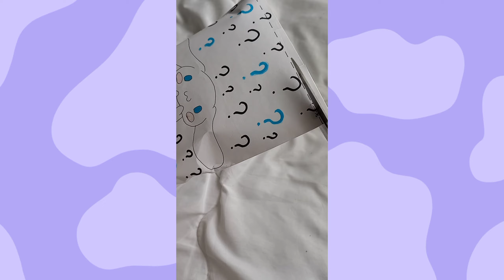[Cartoon Collection]part 8|💙 Cinnamoroll Blind Bag💜|asmr|no music